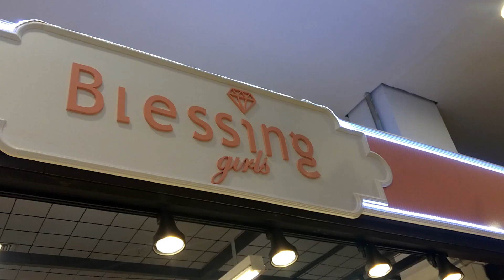Loja de vestidos delicados no bras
neste vídeo eu mostro uma loja que tem peças muito delicadas..

me siga no instagram:
Jennifer Riquelle